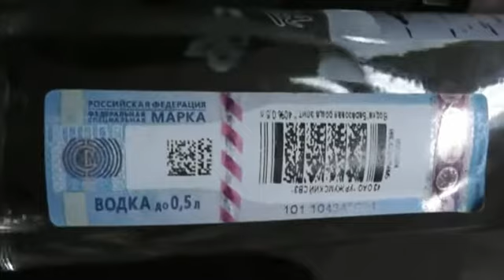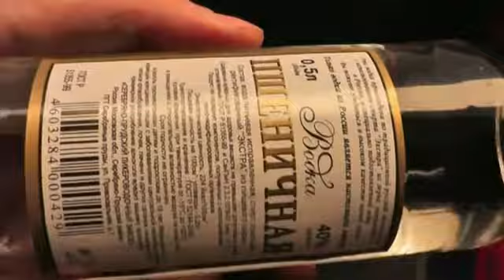Изъятие водки с поддельными акцизными марками (УМВД России по Кировской области)